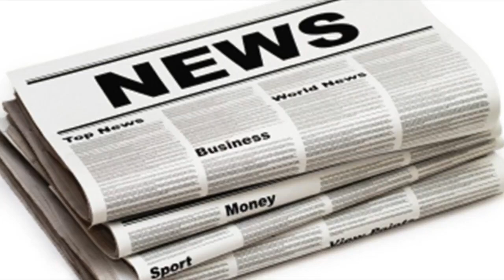Tara palmer-tompkinson left £2.3m to the children she never had| UK News 24H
TARA Palmer-Tomkinson left her £2.3million fortune to children she never had. The socialite and reality star made a will in 2004 leaving her estate to...